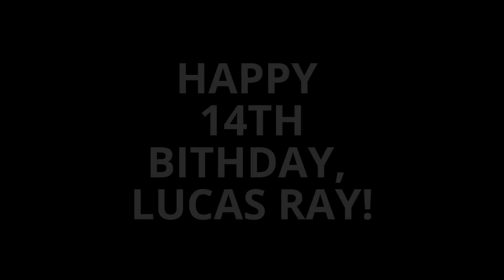6/22/15: Happy 14th Birthday, Lucas Ray!